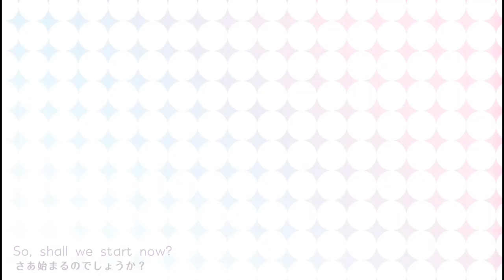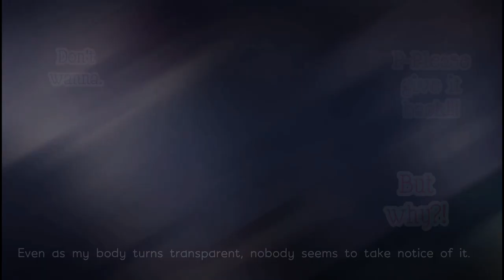【Dolce: Honeyworks ft. Wataru Urata】Idol ga Koishicha Dame Desu ka? 【English subs】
"I'll wait until the time you wear my color comes."

Dolce: Honeyworks ft. Tojou Sara (CV: Wataru Urata)

!! READ PINNED COMMENT FOR TRANSLATION NOTES !!

『ふり入れろはてお昼寝』と『メンバはあわせて大コラブ』 なんてたしかでわかりませんが。外国人ですからミスとあるかも知れない。

歌詞でしているなら、教えてください !

This video and the accompanying translation were produced for nonprofit, informational, and transformative purposes, with the aim of adding value to the original work and broadening the audience of the original creators.o